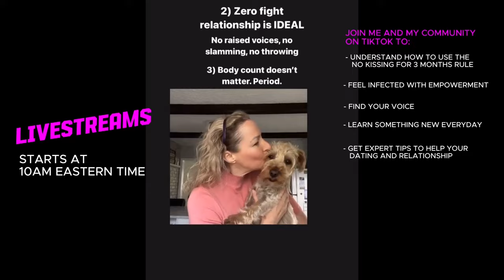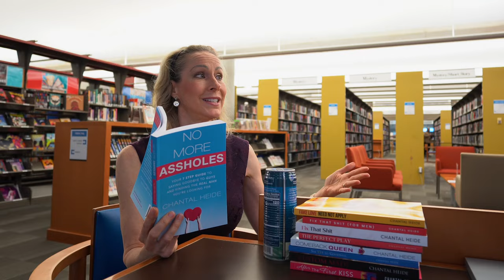Dating Tips for Men (& Women) | Conversation w/ Derek Gerard | Canada's Dating Coach | Chantal Heide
my books

For iPhone (iOS) Users:

1. Open your mobile browser (Safari or Chrome).
2. Go to youtube.com.
3. Tap the 'aA' icon in the bottom left corner of the address bar (this is for browser settings).
4. Select 'Request Desktop Site' from the options.

Chantal

🔹🔹🔹🔹🔹👇 COOL STUFF 👇🔹🔹🔹🔹🔹